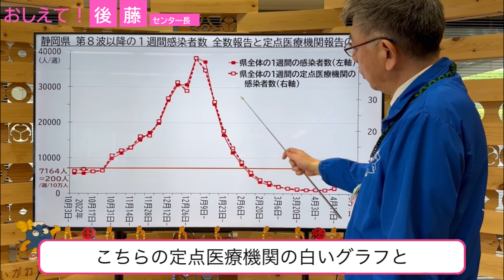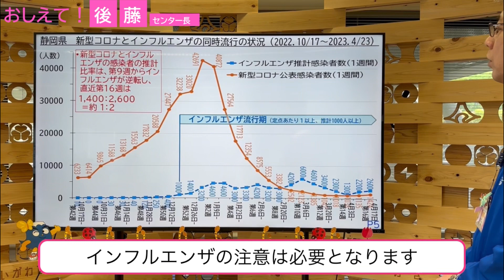2023年4月28日_５類感染症移行前、最後の定期配信です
令和5年4月28日、県健康福祉部 感染症管理センター 後藤センター長からメッセージです。
令和5年5月8日以降、5類感染症に移行することから、金曜日の定期配信は今回で最後となります。

関連情報の動画を280本以上配信してきました。